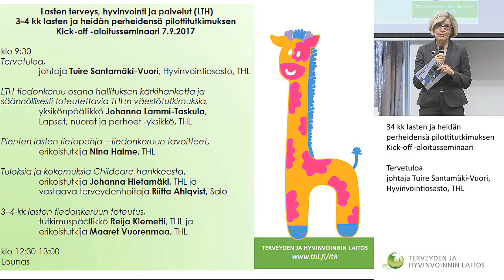3–4 kk lasten ja heidän perheidensä pilottitutkimuksen Kick-off -aloitusseminaari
3–4 kk lasten ja heidän perheidensä pilottitutkimuksen Kick-off -aloitusseminaari

Tervetuloa
johtaja Tuire Santamäki-Vuori, Hyvinvointiosasto, THL